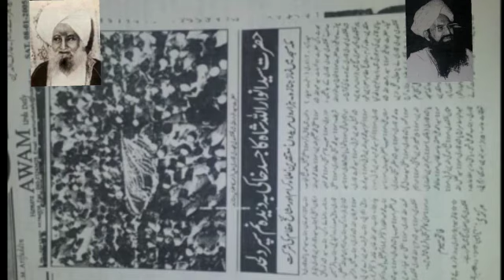Meri Zindgi Ka TughSe Yeh Nizam ChalRaha Hai Urs Mubrak Hadhrat Syed Anwarullah Shah Mujaddidi Qadri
Meri Zindgi Ka Tugh Se Yeh Nizam Chal Raha Hai. Urs Mubrak Hadhrat Syed Anwarullah Shah Naqshbandi Mujaddidi Qadri (May Allah shower His Mercy on him) also known as Anwarullah Shah is going to be held from (24Dhul-Qa’idah) 06 July 2021 at Hyderabad India